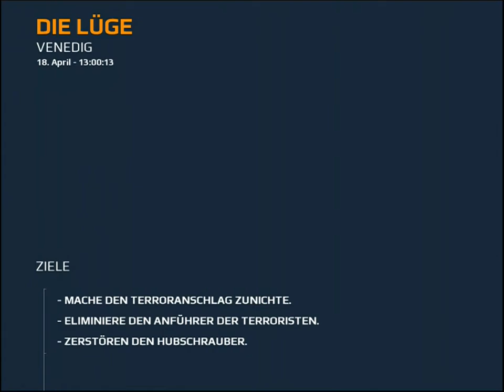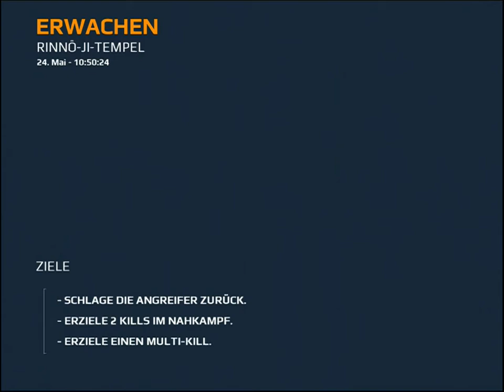Modern Combat 5: Blackout - iOS Gameplay AppGemeinde